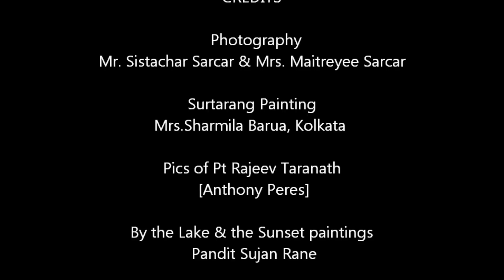Pt. Rajeev Taranath Sarod - SURTARANG' on 101.8 WCR FM Wolverhampton City Radio UK. 16th May 2012.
Raag Kafi by Pandit Rajeev Taranath on Sarod for SURTARANG'
on 101.8 WCR FM Wolverhampton City Radio UK, on 16th May 2012..
Supported by Uttam Chakraborthy on Tabla.
Video Clip Created by Mrs.Gnana Prasuna, Chennai, India.